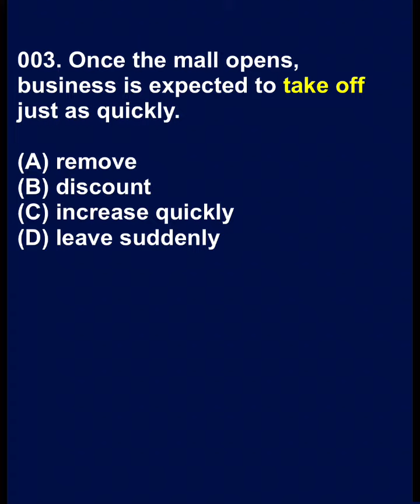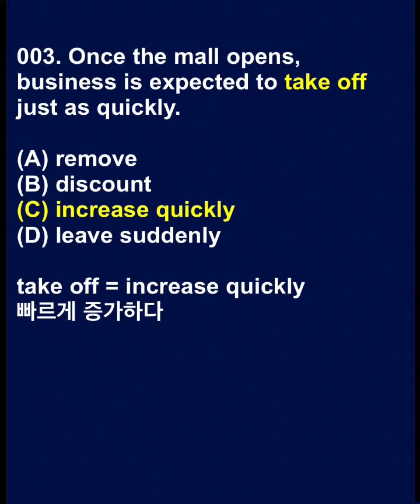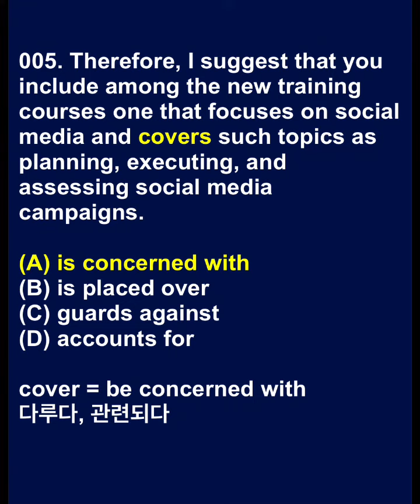토익 파트 7 동의어 찾기 012